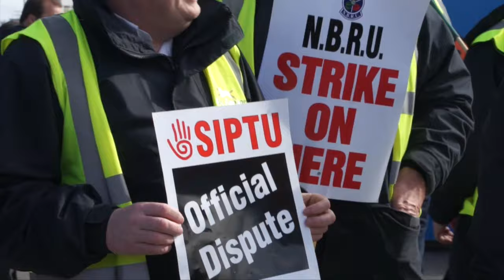Bus Éireann workers in Broadstone Garage speak out on bus strike